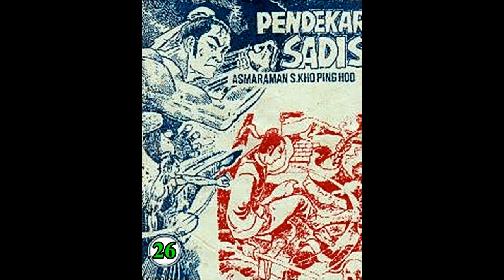Seri Cerita Silat PENDEKAR SADIS JILID 26